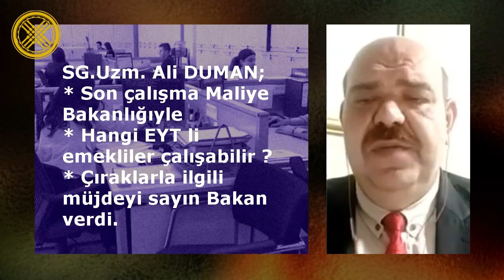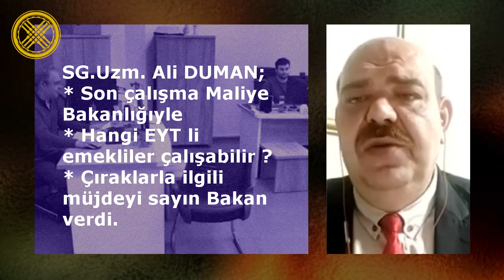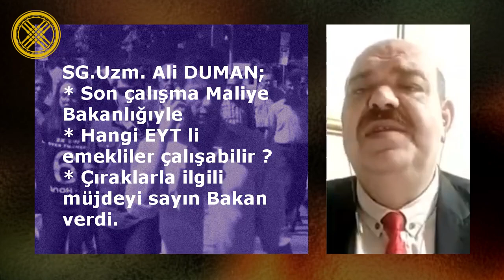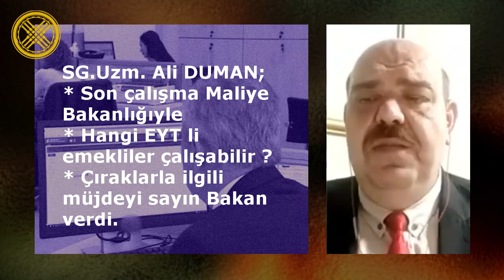EYT li emekli olduğunda ÇALIŞABİLİR Mİ ? Çıraklık Mağdurlarına müjdeli haber ||| SG.Uzm. ALİ DUMAN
EYT liler emekli liğe kavuştuğunda çalışabilir mi? Bakan Vedat Bilgin in açıklamalarında ki ipuçları, Çıraklık Mağdurları için Bakanın verdiği müjdeli haber ?SG.Uzm. Ali Duman katıldığı tv programında EYT lileri ilgilendiren konulardan bahsediyor.24.9.22

Emeklilikte yaşa takılanlar E.Y.T. , çalışma hayatı , emeklilik ve diğer güncel ve sonuç bekleyen konular da siz değerli izleyicilerimize  tanınmış ve güvenilir isimlerin fikirlerini düzenli biçimde Sağdan Soldan ayırmadan ulaştırmak amacıyla kurulmuş bir kanaldır. İzlemekte olduğunuz videolarda geçen fikirler bize ait değildir, gündem oldukları için paylaşılmaktadır.
Tekrara düşmemeye ve güncel olanı aktarmaya çalışıyoruz, her türlü öneri ve düşüncenize saygı duyuyoruz. Umalım yarınlar daha güzel olsun.